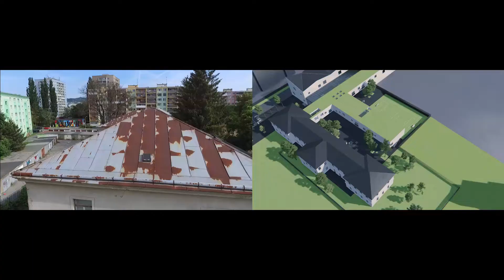Vizualizácia zámeru dostavby a revitalizácie areálu ŠUPKE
Diplomová práca: OBNOVA AREÁLU ŠKOLY UMELECKÉHO PRIEMYSLU – INTERVENCIA V URBÁNNOM PROSTREDÍ
Diplomová práca na Fakulte umení TUKE - Katedra architektúry. Autor: Ing.arch.Štefan Cvoliga, školiteľ: Dr. Ing.arch. Ján Krcho, PhD.
dron, strih: Mgr. art. Julián Bosák
Košice, jún 2022